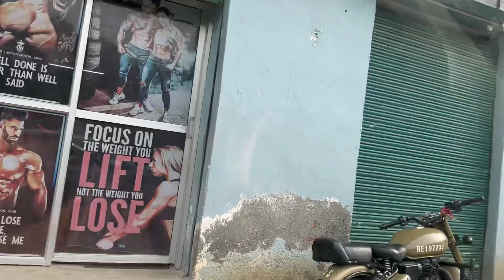Mummy aur meri hue ladae dekho full vlog